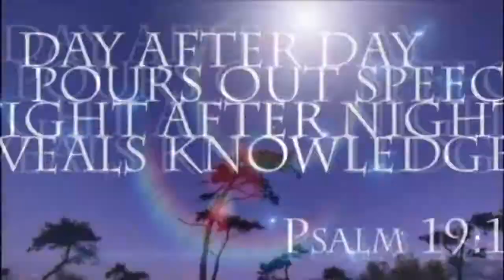The Star of Bethlehem Trailer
Unlock the mystery of the world's most famous star...

For centuries, believers, scoffers and the curious have wondered at the Biblical account of the Star of Bethlehem. The Bible recounts unusual or even impossible astronomical events at Christ’s birth. For many doubters, the account of the Star is easily dismissed as myth. For many believers, it’s a mystery accepted on faith. But what happens if we combine current scriptural accounts, astronomical fact and a desire for truth? The Star of Bethlehem documents the search to understand how the Lord used the stars and planets to reveal His plans for Christ’s birth. Uncover the mystery for yourself.